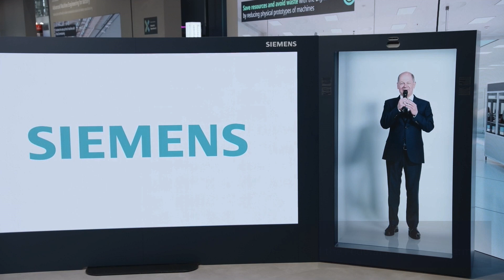Siemens presents German Chancellor Olaf Scholz via Proto hologram